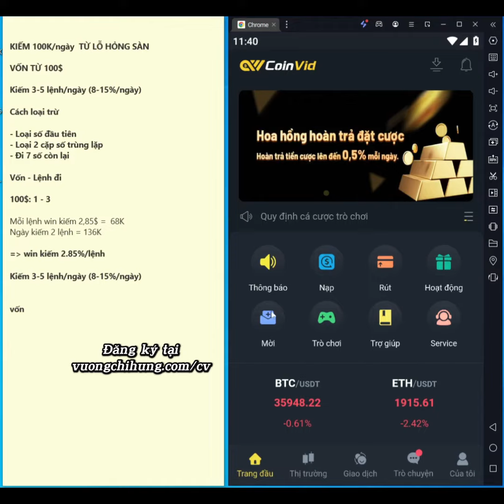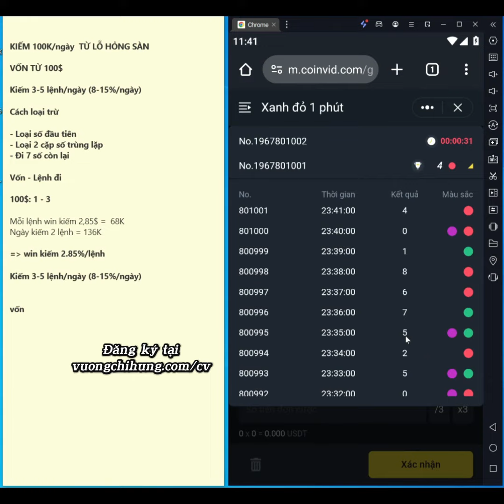Kiếm Tiền Hiệu Quả 100k/ngày Tại Nhà Cho Học Sinh Một Cách Dễ Dàng Và An Toàn Từ Lỗ Hổng Sàn Coinvid